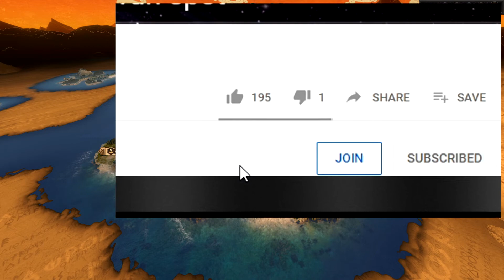Paris Invades Lesbos Island: Total War Saga Troy Paris Campaign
In this episode of the Total War Saga: Troy Let's Play, Paris invades the island of Lesbos and facies the dreaded harpies!

A Total War Saga: TROY is the first in the award-winning strategy series to focus on the Bronze-Age Mediterranean and the legendary twenty-year conflict between the kingdoms of Troy and Mycenaean Greece, known as the Trojan War.